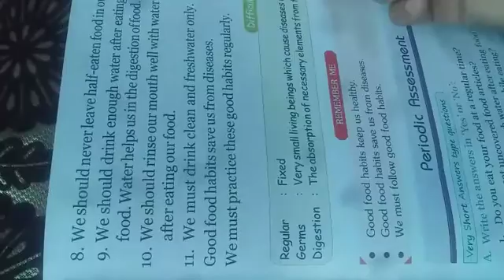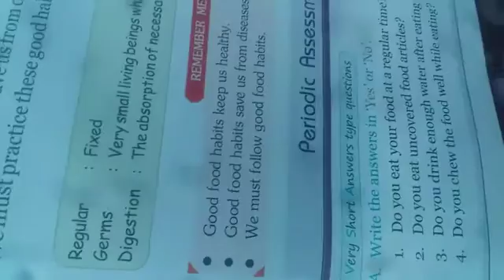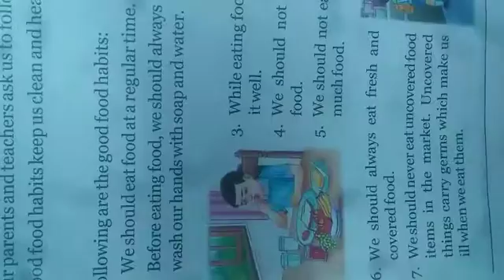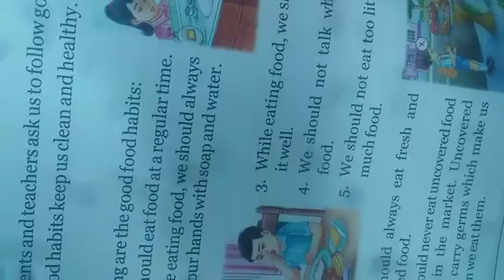Food Habits (2)